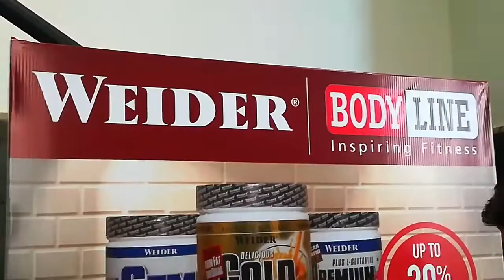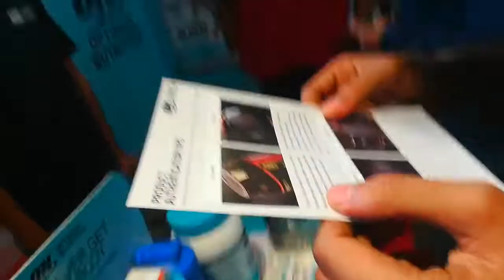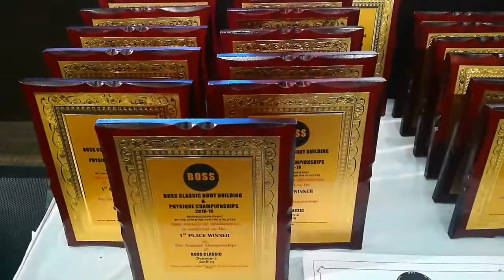Fit Expo 2018 [Kolkata] | Boss classic 2018 full video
Boss classic 2018 was held in Kolkata in December and it is was the much awaited fit Expo.

I don't claim the copyright of song used in this video